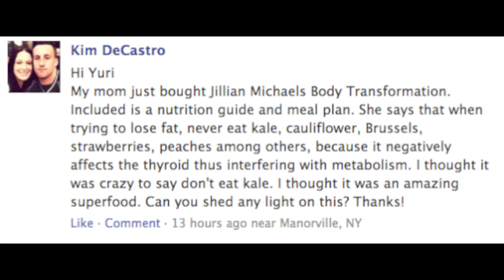Do Thyroid Foods Affect Your Metabolism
Do these thyroid foods negatively affect your metabolism? You know the ones...brassica vegetables like kale, broccoli, and others have been touted as suppressing thyroid function and thus your metabolism. Is this really the case? Find out in this video.